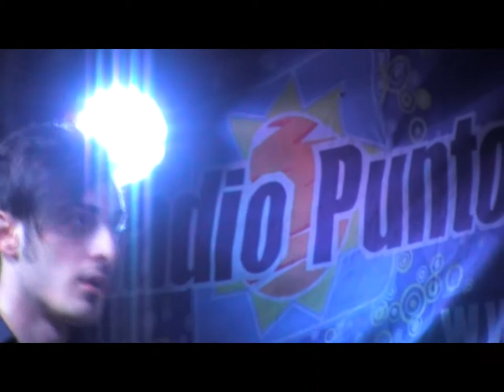Sperone. Concerto Festa 1° Maggio p-1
Concerto organizzato dalla Pro Loco Sperone con il patrocinio del Comune di Sperone in occasione della Festa del 1° Maggio 2013 "Ripartire per essere tutti insieme". In questo video "Hurricane".